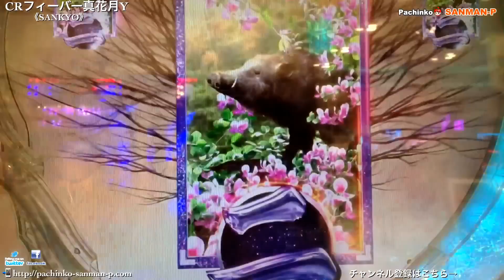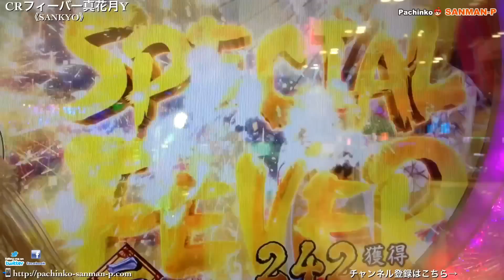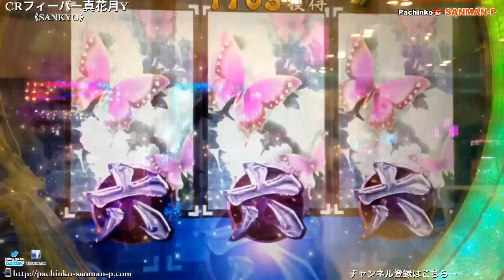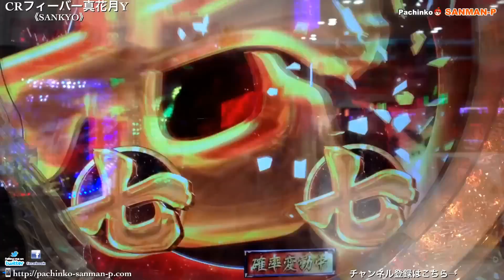【CRF真花月Y】風流花月リーチ～桜花絢爛モード